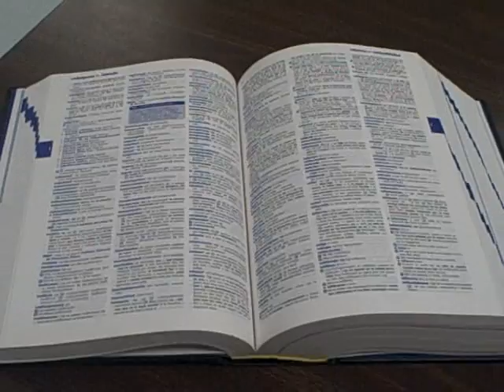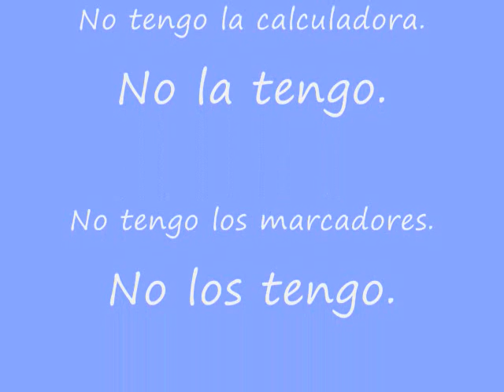No Lo Tengo Video.wmv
Silly movie that I made for my Spanish class to teach Direct Object Pronouns (lo, la, los, las).